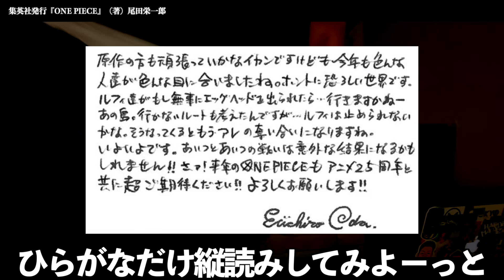【公式からネタバレ】尾田先生が言う「あの島」「アレの奪い合い」「あいつとあいつの戦い」この３つの最先端考察的解読に成功した【ワンピース ネタバレ】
2023年中に登録者10万人
毎週月、木、土曜日定期更新と見せかけて毎日更新したりする

▶︎Twitterアカウントは考察とか裏側とか遊びとか

▶︎instagramアカウントはなかなか動かない！？